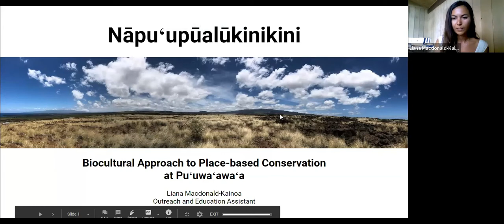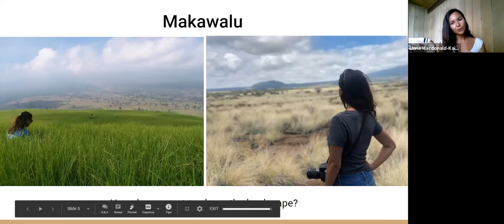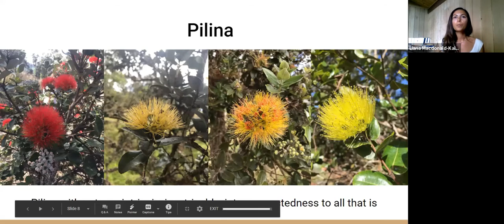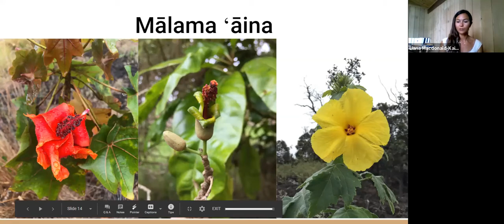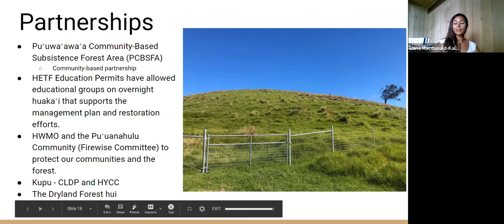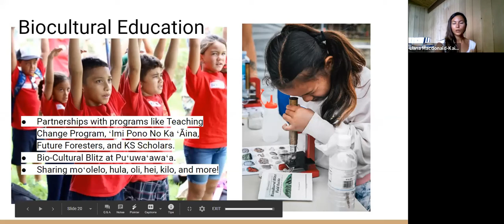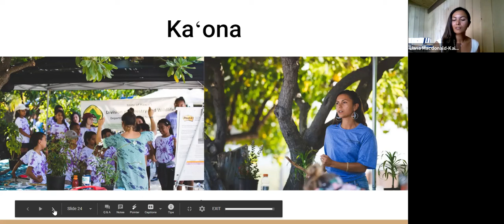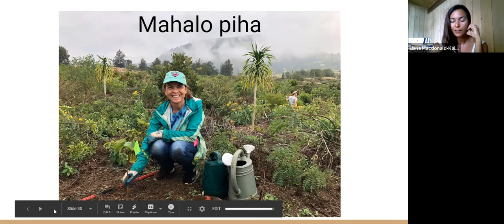July 2020 Webinar: Bio-cultural approach to place-based conservation at Puʻuwaʻawaʻa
Bio-cultural approach to place-based conservation at Pu‘uwa‘awa‘a

Presentation by Liana Macdonald-Kainoa. Approaching place-based conservation from a bio-cultural world view gives more depth and context to place-based conservation. This approach serves to strengthen the pilina between people and place, and fosters a sense of kuleana. This presentation will be an overview of how this thinking has been integrated into the outreach and education program of Nāpuʻu Conservation Project.

Original recording created on July 22, 2020.